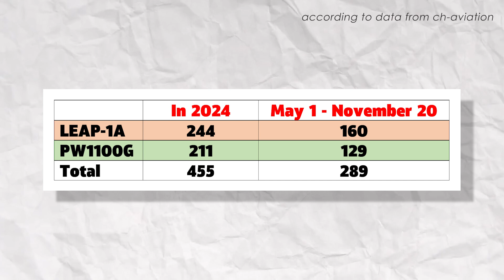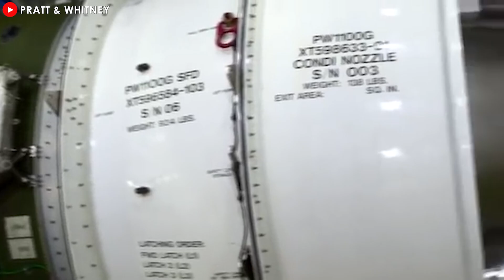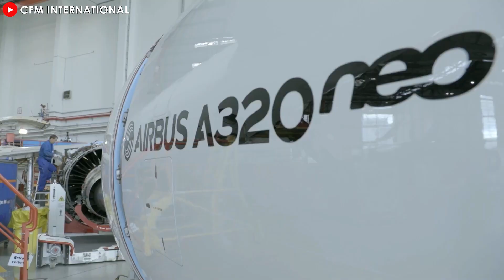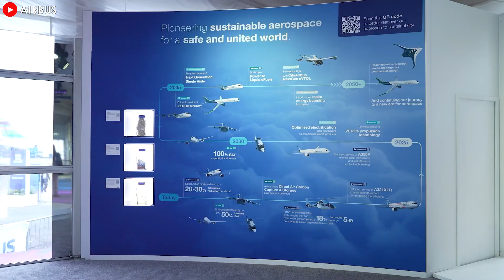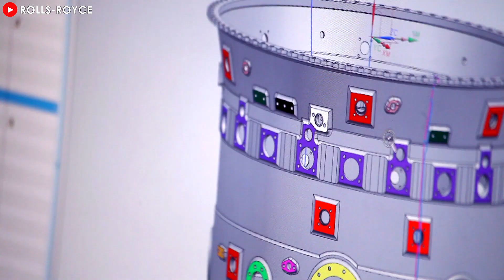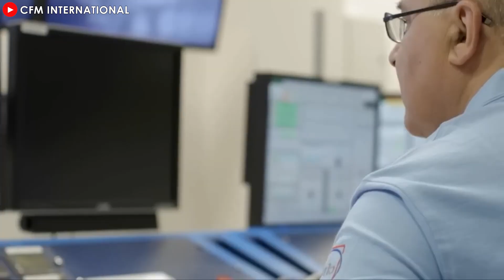Airbus Boss Just Revealed NEW Secret Weapon Engine Shocked Everyone NOW! Here's Why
00:00 Intro
00:18 Optimistic Update
01:39 Tight supply: The Battle for Engines
06:00 Opportunities for other suppliers
Airbus CEO Guillaume Faury has just unveiled a stunning development that could redefine the company’s future. As engine supply shortages disrupt jet deliveries, this secret weapon might be the game-changer Airbus desperately needs. What’s the story behind this shocking reveal? Let’s dive in!
Optimistic Update
CFM International, one of Airbus’s main engine suppliers, has been struggling to keep up with demand due to global supply chain challenges. This has forced Airbus to lower its 20 24 delivery target from 800 jets to around 770 earlier this year. Now, with just two months left in 20 24, the pressure is on—Airbus needs to deliver 200 jets to hit its goal. But is that even realistic?
Speaking on Tuesday, When asked about CFM’s ability to deliver enough engines for this year’s targets, Airbus CEO Guillaume Faury admitted the situation remains tight, but he’s more optimistic than before. The good news? Any shortfall in engines would likely involve only a few units, rather than a massive disruption. But will this cautious optimism be enough to calm the nerves of industry analysts?

​​Interestingly, Faury’s tone has shifted. Earlier this year, tensions between Airbus and CFM ran high, but now Faury seems to be taking a more conciliatory tone, acknowledging CFM’s efforts under tough circumstances. His latest comments suggest a more positive outlook, which insiders attribute to ongoing negotiations over engine allocations. This engine company is facing the tough task of balancing production for new engines while servicing existing fleets—all while dealing with supply chain disruptions and even recent hurricanes in the U.S.
Tight supply: The Battle for Engines
So, what is the current status of CFM International's engine supply, and how well can it meet the demands of airlines?

CFM International’s LEAP-1A engine is a crucial component for Airbus’s A3 20 neo family, which includes bestsellers like the A3 19 neo, A3 21 L R, and A3 21 X L R. Recent data shows that out of the 455 A3 20 neo aircraft delivered this year, 244 were equipped with the LEAP-1A engine, while 211 featured Pratt and Whitney’s PW 1100 G, commonly known as the Geared Turbofan.  Between May 1 and November 20, Airbus delivered 289 A3 20 neo family aircraft, with 160 powered by LEAP-1A engines and 129 using the PW 1100 G.